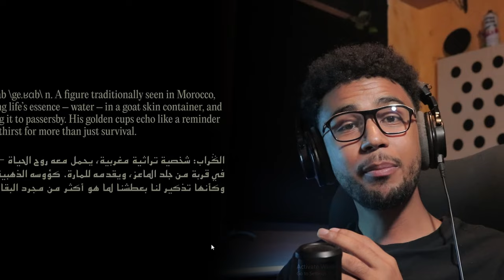Dizzy DROS x Kekra - STK STK (REACTION تحليل تقني و )